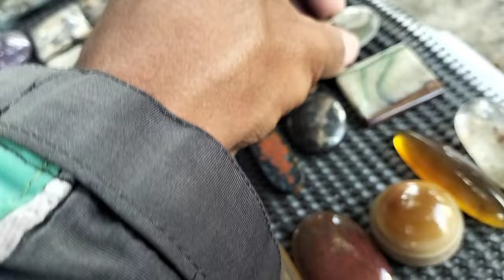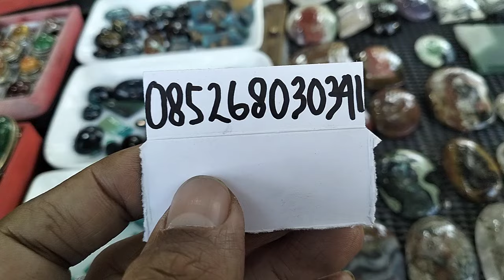LAPAK BATU AKIK KOLEKTOR BERKUALITAS || MURAH BANYAK PILIHANNYA